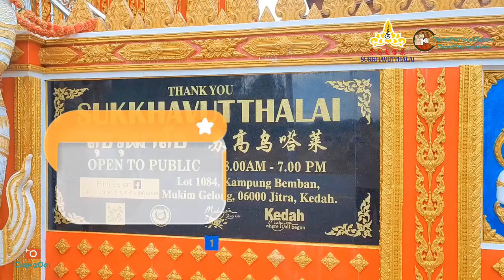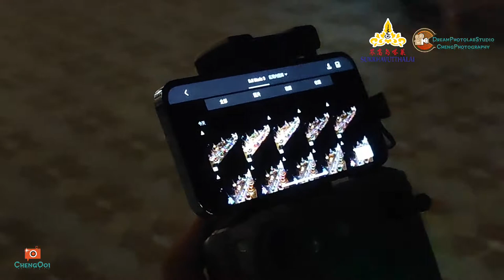【Vlog286】： 被感染后的吉打 第 42集 隐藏在庙里的烤肉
Mookata 223
* Mookata 223的肉肉很好吃 Mookata 223的辣椒一级棒👍🏻Mookata 223的清汤很甜😋
* Mookata 223不只有得烤肉，还有出租儿童电动车给小孩骑🏎 支付10元，骑15分钟
* 吃货顾客的拍照打卡好地点
* Mookata 223的位置就在: WatSukkhavutthalai
* 营业时间: 6:00pm 到 11:00pm（Last Call）